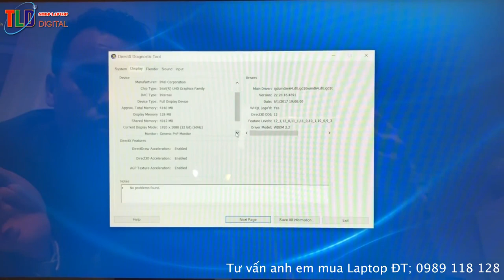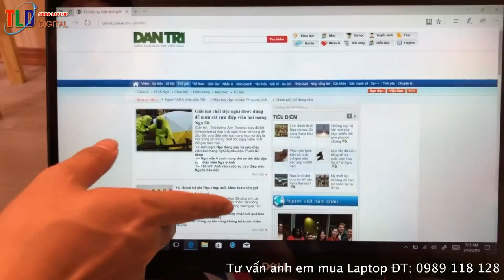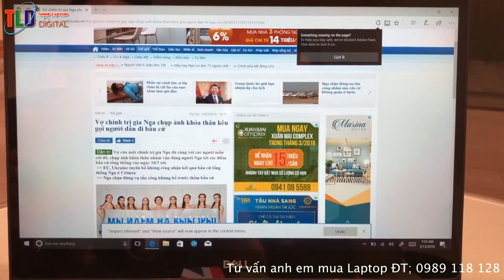Laptop Dell Inspinron 7570 Chiếc Máy Tính Doanh Nhân Có Cấu Hình Khủng Giá Mềm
Laptop Dell Inspinron 7570 được trang bị cpu mới nhất  i7 Coffee Lake 4 lõi 8 luồng hỗ trợ chuẩn 4k cực mạnh. Công nghệ màn hình tràn viền tuyệt đẹp.

Trong cơn sốt Laptop chạy CPU thế hệ 8, song song đó là những phát súng giòn giã đến từ phía đối thủ của mình. Dell - hãng Laptop danh tiếng đến từ Hoa Kì đã trình đến giới công nghệ và đến người dùng mẫu laptop mới của mình. Hoạt động dựa trên nền tảng CPU thế hệ 8 và đi kèm là những tính năng mới, hỗ trợ phục vụ nhu cầu tối đa đến người dùng

Dự kiến cập bến với hai cấu hình

danh sách sản phẩm tại đây 7570
+ Dell Inspiron N7570: Bộ xử lý i7 8550U. SSHD 1000GB | GeForce® GT940MX 4GB | 15.6 FHD IPS | Windwos 10 bản quyền

Hình ảnh tuyệt đẹp. Âm thanh chân thực
Viền mỏng hơn - Màn đẹp hơn : Thiết kế viền màn hình thanh mảnh giúp bạn thêm không gian hiển thị nội dung nhiều hơn. Màn hình độ phân giải Full HD kèm tấm nền IPS mang đến hình ảnh chi tiết cùng với góc nhìn rộng mà không ảnh hưởng đến chất lượng hiển thị

Âm thanh chân thật : Waves MaxxAudio® Pro tích hợp trên Dell Inspiron 7570 cung cấp hệ thống âm thanh chuyên nghiệp, đắm chìm vào bên trong các thể loại nhập vai. Nó tự động điều chỉnh âm thanh của bạn với mức cao rõ ràng hơn, tăng cường bass và tăng âm lượng để mọi âm thanh bạn nghe chính xác một cách đúng nghĩa.

Tăng cường Streaming : Trải nghiệm trực tuyến và tương tác video mạnh mẽ hơn nhờ công nghệ SmartByte - một giải pháp mạng để đảm bảo các ứng dụng quan trọng nhất của bạn có được băng thông cần thiết cho hiệu suất tối ưu nhất.

Tốc độ tối đa, hiệu suất Marathon
Sức mạnh : Với bộ vi xử lý Intel® thế hệ 8 Quad-core mới nhất và ấn tượng nhất cho phép bạn mở bộ điều khiển và hoàn thành mọi dự án với tốc độ và hiệu suất tối ưu.

Đồ họa vượt trội : Bạn sẽ không bị tụt lại với card đồ họa NVIDIA® GeForce® 940 MX bộ nhớ GDDR5 4GB có tốc độ tối đa và tất cả các cơ chế đồ hoạ bạn cần.

Dễ dàng thực hiện đa tác vụ : Bộ nhớ DDR4 16GB có nghĩa là băng thông lớn hơn và thời gian tải nhanh hơn. Ngoài ra, việc chuyển đổi giữa các ứng dụng rất đơn giản, thậm chí trong khi chạy nhiều chương trình đồng thời.

Thiết kế với nhiều tiện ích hơn
Uốn công theo ý muốn : Bản lề 180 độ cho phép bạn đặt màn hình phẳng, tạo sự dễ dàng hơn để tạo và cộng tác, hoặc phác hoạ và ghi chép liền mạch với một cây bút hiệu dụng (chỉ có sẵn với tùy chọn cảm ứng).

An toàn đăng nhập: Việc tích hợp máy ảnh hồng ngoại hoạt động với Windows Hello cho nhận dạng khuôn mặt an toàn, cho phép bạn đăng nhập chỉ với một cái nhìn.

Kết nối tiện lợi: Cổng USB-3.1 Loại mới nhất cho phép nạp phổ và hỗ trợ DisplayPort để kết nối với màn hình ngoài có độ phân giải cao. Một cổng HDMI 2.0 cho phép video được phát lên đến 60 khung hình / giây với hỗ trợ hiển thị 4K UHD bên ngoài.
Ánh sáng trong công việc : Một bàn phím backlit cho phép bạn gõ thuận tiện trong ánh sáng mờ

Cổng và khe kết nối​

1. 3-in-1 SD card reader | 2. USB 3.1 Gen 1 Type A | 3. Ethernet | 4. Security N Lock| 5. Power adapter | 6. USB 3.1 Gen 1 Type-C™ (DP/Power Delivery) | 7. HDMI out | 8. USB 3.1 Gen 1 Type A with PowerShare | 9. USB 3.1 Gen 1 Type A | 10. Audio

 Kích thước và trọng lượng​

1.FHD: 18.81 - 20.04mm x 361.4mm x 244.5mm / 0/74”–0.78” x 14.23” x 9.63”
2.UHD: 18.91 – 21.12mm x 361.4mm x 244.5mm / 0.74”-0.83”x14.23”x9.63
3.Starting at 1.995kg

1. Chiều cao: 0,74 "-0,83" (18.81mm-21.12mm)
2. Chiều rộng: 14,23 "(361,4mm)
3. Độ sâu: 9.63 "(244.5mm)
4. Trọng lượng: Bắt đầu từ 4.40lbs (1.995kg)

Kiểm tra độ bền đáng kinh ngạc​

Dell kiểm tra độ tin cậy cũng như hiệu năng thực mà người dùng sẽ cần được trong nhiều năm tới, điều này nghĩa là được thiết kế để chúng ta không chỉ yêu thích ngay thơi điểm này mà có thể trong nhiều năm tới nữa với hiệu năng và các chi tiết được tính xa hơn.
Tăng khả năng chịu nhiệt: Từ hộc tủ cho đến cốp xe, bài kiểm tra cho thấy cho thấy sự sống tốt trong điều kiện khắc nghiệt của nhiệt độ lên đến 65 ° C / 149 ° F.

Tăng độ bền cho bản lề : Bài kiểm tra cho thấy rằng bản lề vẫn luôn cảm thấy chặt chẽ bảo đảm, thậm chí sau khi mở và đóng nắp 20.000 lần